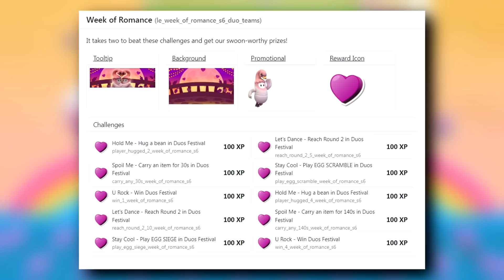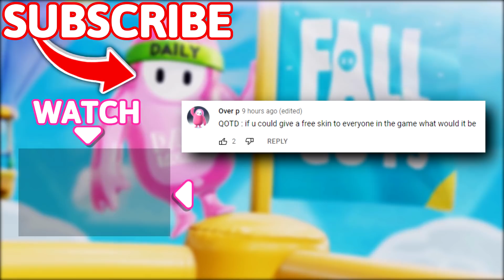VALENTINES EVENT IN FALL GUIYS!! 😍😍 - Fall Guys WTF Moments #13 (Season 6)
Timestamps:
(00:00) - Intro
(00:18) - Moments
(09:51) - Outro